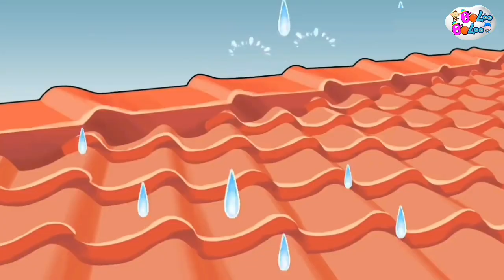Lagu Campuran | Tik Tik Tik Bunyi Hujan, Kupu Kupu Yang Lucu, Ambilkan Bulan